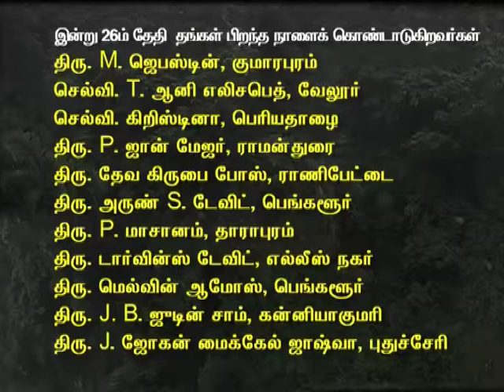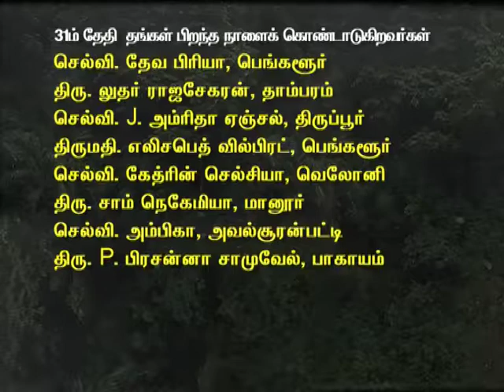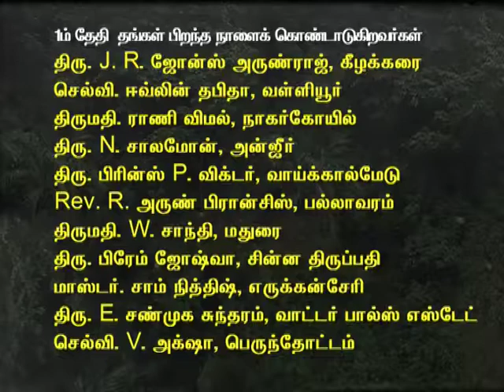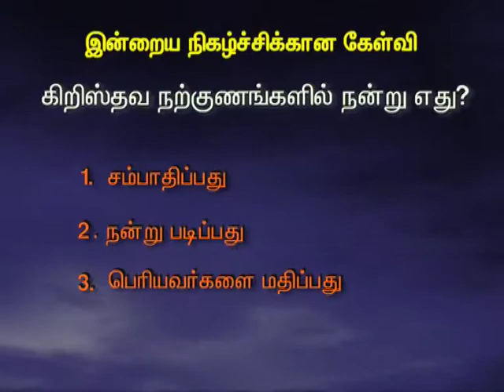Nov 02 Tamilan TV Prg - Vaanmalar Tamil Christian Program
Vaanmalar Tamil Christian Program